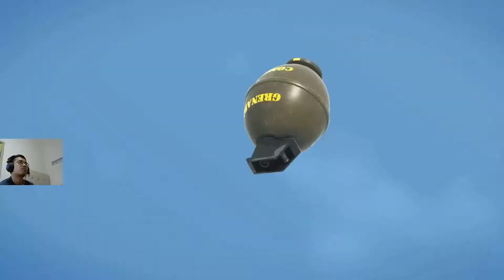Tekken 7 Gameplay Character Episode : Hwoarang